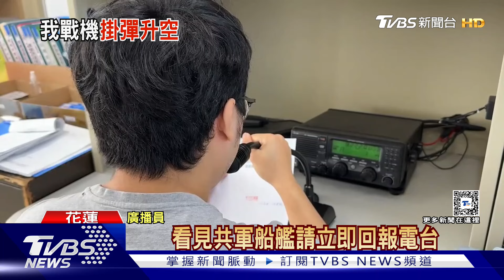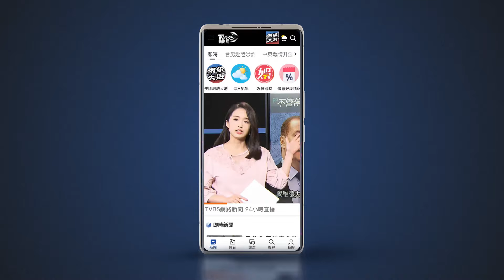中共對台「聯合利劍-2024B」軍演 國軍偵獲125架次共機.創單日新高｜TVBS新聞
中共東部戰區今天清晨宣布在台灣周邊海、空域展開「聯合利劍-2024B」圍台軍演。國防部公布最新共軍演習概況，截至下午四點半，國軍偵獲共軍主、輔戰機、無人機共125架次、17艘共艦、17艘公務船；其中90架次進入我應變區。國防部證實，這是目前以來偵獲單日最高紀錄。